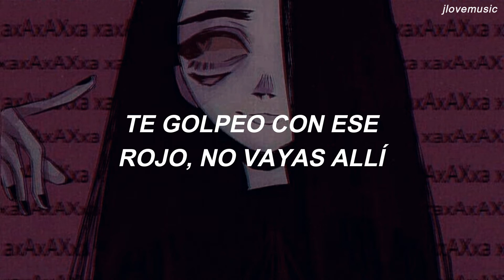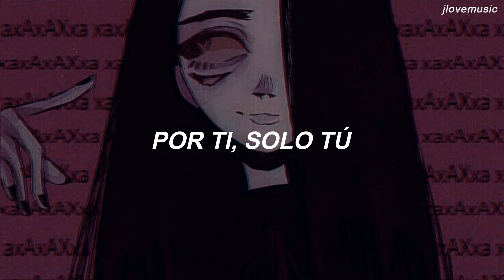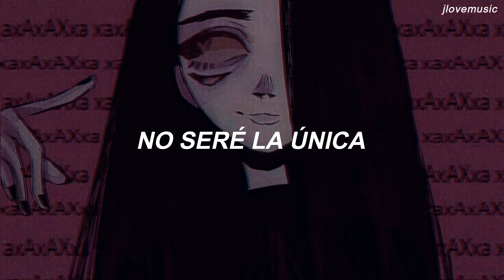Crazy Over You - BLACKPINK (Traducida al Español)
crazy over you blackpink sub español

Lyrics: j🖤🎶

I been known to kiss and tell
Send girls to wishing wells
If you’re my man I want you to myself

I know I’ll have enemies
Long as you’re into me
But I don’t care cause I got what I need

Oh yeah
Need to get with the program
Boy I keep you close like slow dance
Hit you with that red don’t go there,
no no man

Met him
Then get him
I make sure we stay
Got the venom
To dead him
If he want a snake
I mean sneak
I mean play hide and seek
Know that I’m gonna find you
Make sure you get left or you leave

And knew what I was trying to do

I had to play it real real smooth
And once I finally made my move

I went crazy over you
Over you only you

Like eee eee eee

Feels wrong but it’s right, right
Blacked out no night light
Pinked out like fight night
Maxed out of my mind
and the price right,
Might buy, might bite

Never the regular degular
Would clean my mess up
But I rather mess it up
Simple is so so, I need that oh no

Boy by the time I’m done
I won’t be the only one
Acting like you made me
You can’t blame me

Swear once you get a taste
You gon’ take my place
And you’ll love me crazy

Sound the alarms

Imma be mad ‘till you get me
back in them arms

Charge

Go insane with it better love hard

Love me like crazy
I love you crazy

• Artist: BLACKPINK (블랙핑크)
• Song: Crazy Over You
• Album: 'THE ALBUM'
• Released: 02.10.20
• Members: Jisoo, Jennie, Rosé, Lisa